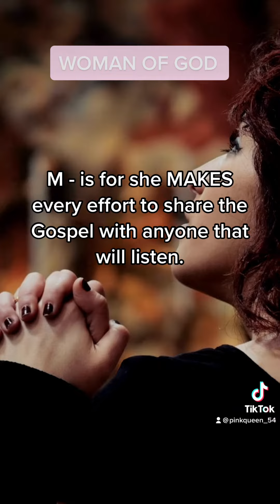“Woman of God” / a Voice of Praise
The Beauty of a Christian Woman!